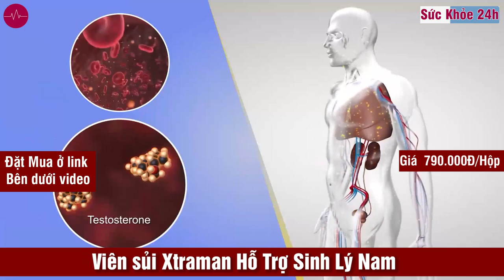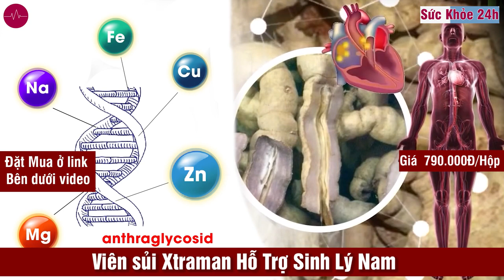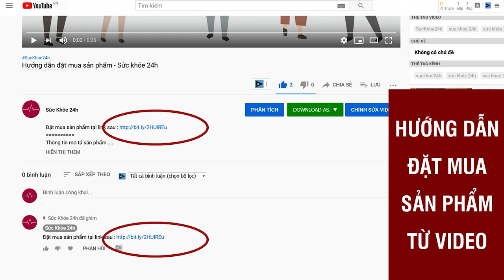Viên sủi Xtraman mua ở đâu? Viên sủi Xtraman giá bao nhiêu?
Viên Sủi Xtraman Chính Hãng Từ Thảo Dược Tự Nhiên Cải Thiện Sinh Lý Nam Hiệu Quả Nhất.
Xtraman là viên sủi hỗ trợ tăng cường sinh lý hiệu quả đột phá từ thành phần tự nhiên.
Công dụng viên sủi Xtraman – hỗ trợ tăng cường sinh lý nam giới
Viên sủi sinh lý nam Xtraman là món quà tự nhiên dành cho quý ông muốn cải thiện đời sống vợ chồng. Những công dụng cụ thể mà sản phẩm đem tới gồm:

- Hỗ trợ giảm các tình trạng suy giảm ham muốn, rối loạn cương dương, xuất tinh sớm để quý ông có được nhiều khoái cảm và thành công kéo dài thời gian quan hệ nhiều hơn trước.
- Hỗ trợ bổ thận, tráng dương, nâng cao sinh lực tự nhiên, xua tan bao mệt mỏi, căng thẳng để phái mạnh sẵn sàng đến với “cuộc yêu” nồng nàn bên người ấy.
- Hỗ trợ phòng tình trạng mãn dục sớm, giúp đàn ông sau tuổi trung niên có thể lấy lại phong độ như thời còn trai trẻ.

Khách hàng nên sử dụng đúng liều lượng theo hướng dẫn trên vỏ hộp và duy trì dùng trong thời gian dài để cảm nhận hiệu quả rõ rệt.

*Lưu ý: Hiệu quả sản phẩm còn phụ thuộc vào tình trạng của mỗi người.

Viên sủi Xtraman được tập hợp từ những loại dược liệu có lợi cho sức khỏe sinh lý nam giới là:

- Keo ong Brazil
- Trứng kiến gai đen
- Huyết nhung hươu
- Bá bệnh
- Bạch tật lê
- Ba kích
*Lưu ý: Sản phẩm Xtraman này hiện nay hàng giả trên thị trường rất nhiều. Mọi người cần cẩn trọng khi mua hàng, nên chọn lựa nơi uy tín, chính hãng. Đặc biệt cẩn thận với hàng giá rẻ hơn so với giá niêm yết 790.000đ.

Đối tượng nên sử dụng viên sủi Xtraman hỗ trợ tăng cường sinh lý nam giới
Đối tượng phù hợp dùng viên sủi sinh lý nam Xtraman
- Nam giới trưởng thành muốn tăng cường chức năng sinh lý được mạnh mẽ hơn.
- Nam giới bước qua độ tuổi trung niên có dấu hiệu mãn dục sớm, không còn ham muốn như trước.
- Nam giới có dấu hiệu đau lưng, mỏi gối, tiểu đêm do thận yếu.
- Đối tượng chống chỉ định dùng viên sủi sinh lý nam Xtraman
- Phụ nữ và trẻ em dưới 18 tuổi không nên sử dụng.
- Người dị ứng với bất kỳ thành phần nào trong sản phẩm nên cân nhắc kỹ.
- Người đang có vấn đề sức khỏe và đang dùng thuốc điều trị như bị cao huyết áp, tim mạch đều cần tham khảo thêm ý kiến của bác sĩ có chuyên môn.

Hướng dẫn cách sử dụng viên sủi Xtraman hàng ngày
Viên sủi Xtraman hỗ trợ tăng cường sinh lý nam giới rất dễ sử dụng, liều lượng uống hàng ngày cũng rất thấp, cụ thể là:
- Liều dùng: Mỗi người chỉ cần dùng 1 viên/ lần/ ngày vào buổi sáng hoặc buổi tối là được.
- Cách dùng: Hãy chuẩn bị 200ml nước lọc rồi cho viên sủi Xtraman vào, đợi hòa tan hoàn toàn là sử dụng được ngay.
- Liệu trình: uống kéo dài tối thiểu 2 – 3 tháng trở lên để đạt hiệu quả tốt.
Lưu ý khi dùng viên sủi Xtraman hỗ trợ tăng cường sinh lý nam giới
- Nên tuân thủ theo khuyến nghị của nhà sản xuất, không tự ý tăng hay giảm liều.
- Đóng kín nắp hộp sau khi dùng xong, bảo quản sản phẩm nơi khô ráo, thoáng mát và tránh ánh nắng trực tiếp.
- Nếu có bất kỳ biểu hiện bất thường nào trong quá trình sử dụng, nên tạm ngưng và đến cơ sở y tế gần nhất để kiểm tra sức khỏe.
- Hãy sinh hoạt khoa học, ăn uống dinh dưỡng và loại bỏ các tác nhân xấu góp phần gây nên tình trạng yếu sinh lý như: stress, dùng chất kích thích, thủ dâm, béo phì,…